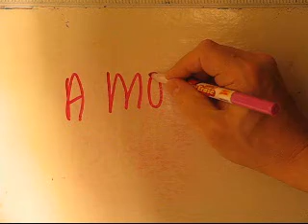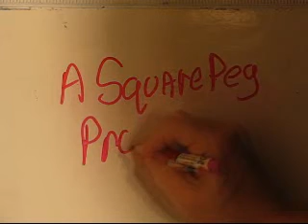movie number 14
just smashing things together again